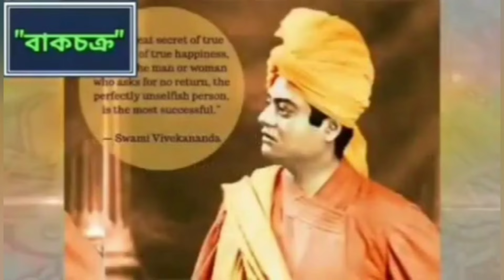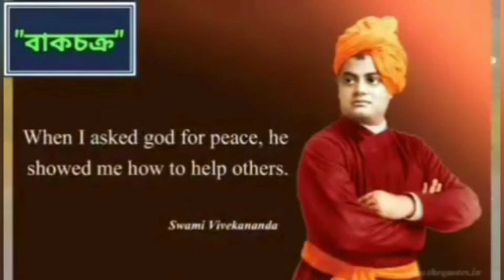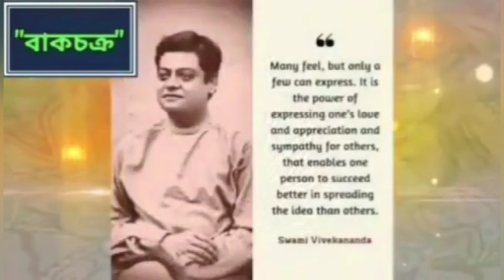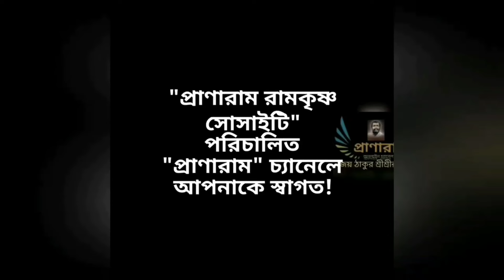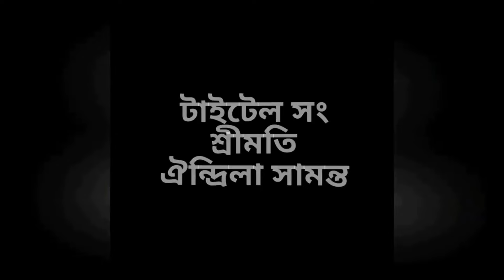Episode 151/ পর্ব ১৫১-বিবেকানন্দ ঘরে ঘরে | Sri Tarun Goswami | Organizer-Bakchakra | Pranaram Bangla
Episode 151/ পর্ব ১৫১-বিবেকানন্দ ঘরে ঘরে |
Sri
Organizer-Bakchakra
Pranaram Bangla
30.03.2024